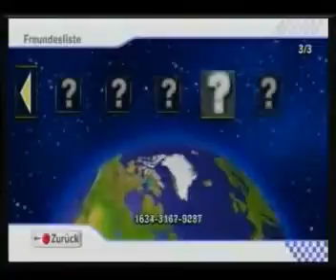[Let's Play] Mario Kart Wii german Teil 7 (Jetzt geht's los!)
Mission Online-Rennen kann beginnen. Mal schauen, wer mich so alles besuchen kommt. :)

Ich zocke Mario Kart Wii und zeige Freud und Leid, Genie und Wahnsinn, Himmel und Hölle. Und ein paar Spielmodi und so. Wer mit mir zocken will, der hat .

Yeah, neue Online-Runde! Und es geht auch gleich mal gut los.

Wir haben viele Online-Rennen bestritten und es hat mir sehr viel Spaß gemacht. Ich hoffe, das ist bei euch auch der Fall gewesen! ;) Man sieht sich demnächst .

Ja, in der Tat.